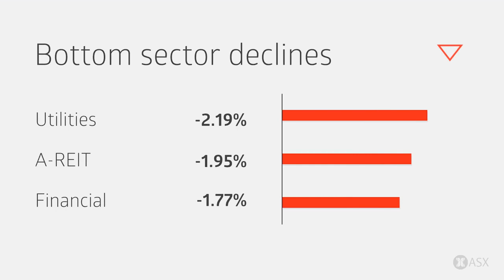ASX Daily Market Wrap